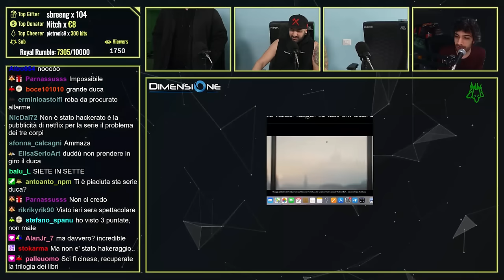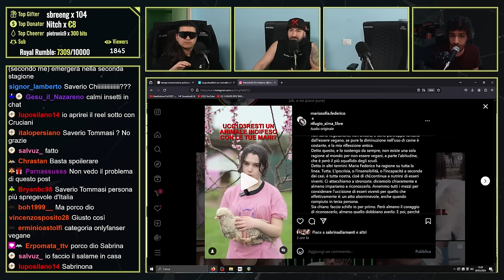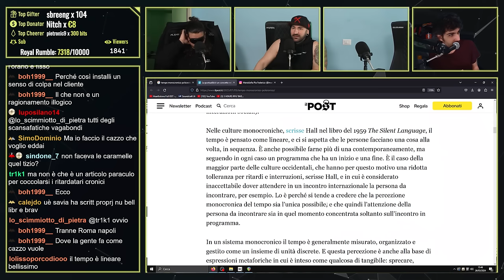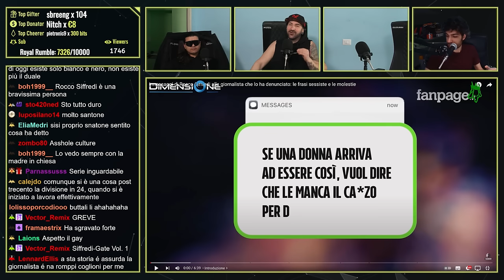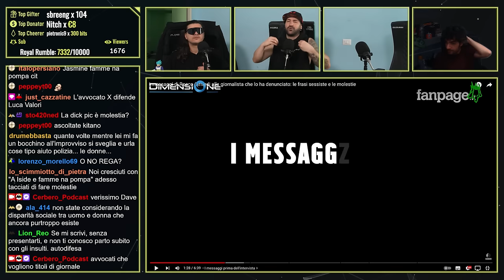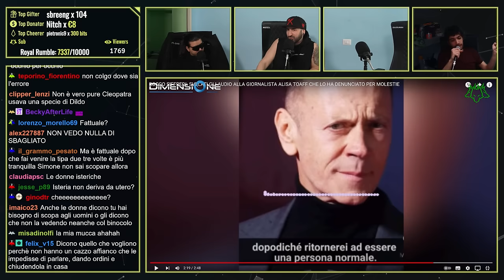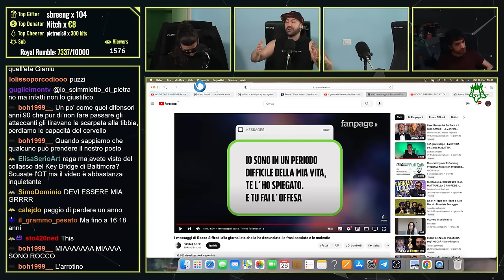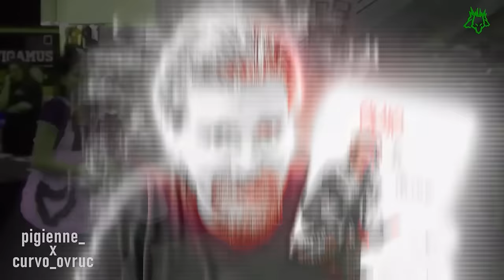SIETE INSETTI. | Cerbero Podcast #2232